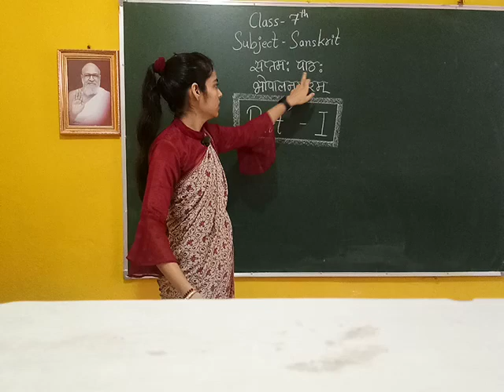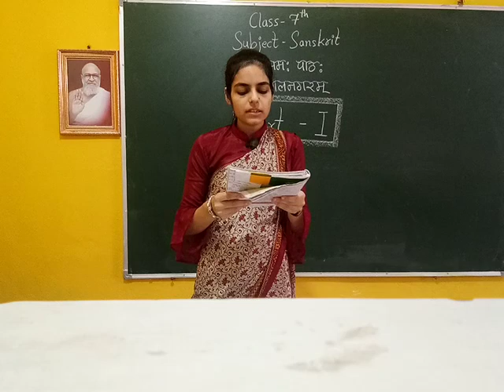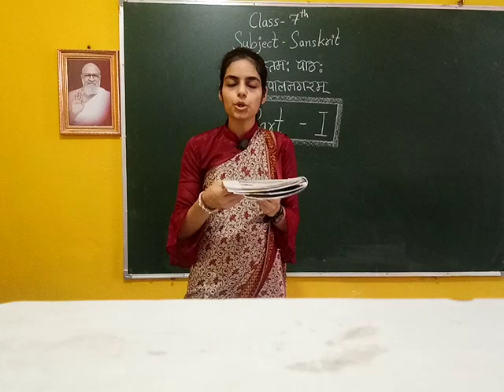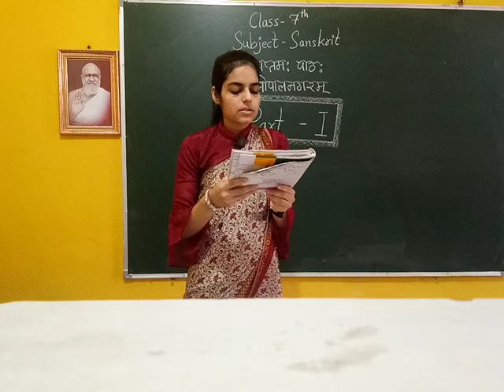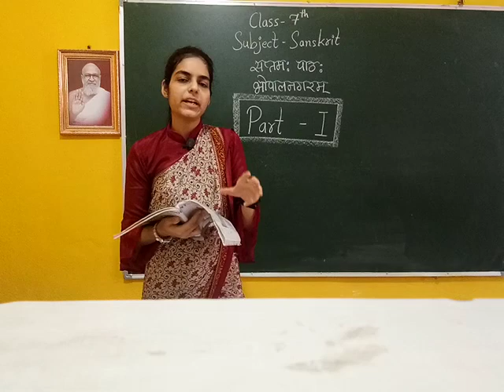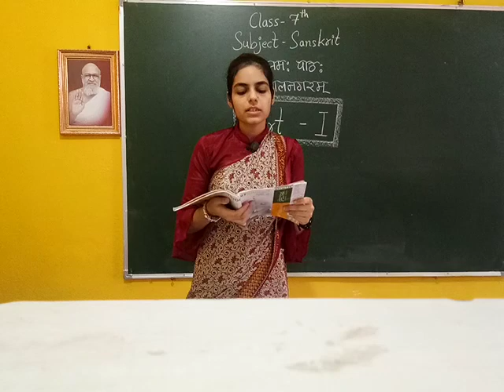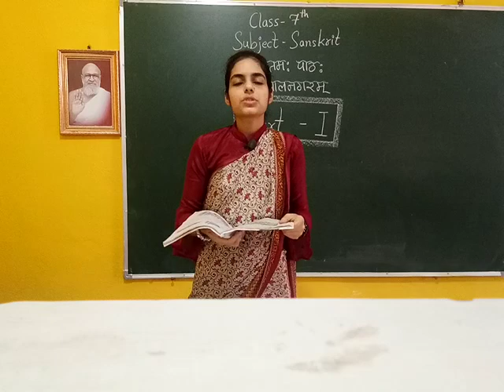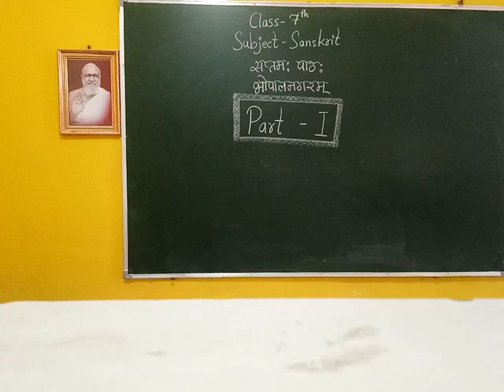CLASS:VII SANSKRIT Less:07(I Video)